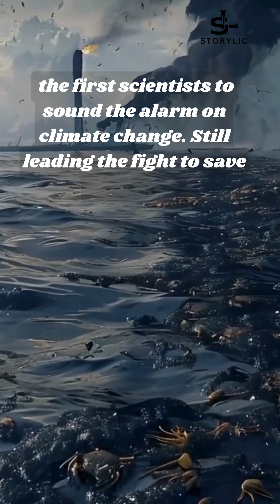Top 5 Scientists Changing the World history storytime #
Top 5 Scientists Changing the World | Featuring a Pakistani Science Legend

In this inspiring short, we highlight five living scientists who are making the world a better place through groundbreaking discoveries in medicine, climate science, genetics, space, and chemistry.

From creating life-saving vaccines to capturing the first image of a black hole, these innovators are shaping the future — and yes, we proudly feature Pakistan’s own Dr. Atta-ur-Rahman, a global pioneer in chemistry and science education.

👩‍🔬 Featured Scientists:

Dr. Özlem Türeci & Dr. Uğur Şahin – COVID-19 vaccine, BioNTech
Dr. James Hansen – Climate science, NASA
Dr. Emmanuelle Charpentier & Dr. Jennifer Doudna – CRISPR gene editing
Dr. Katie Bouman – First image of a black hole
Dr. Atta-ur-Rahman (Pakistan) – Chemistry & science policy reform

These people don’t just talk about change — they create it.
💡 Who inspires YOU in the world of science? Drop their name in the comments below!